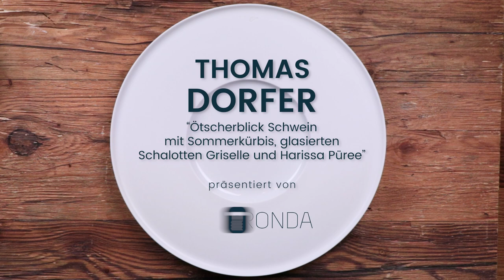Signature Dish of Thomas Dorfer: Pig of Ötscherblick | Landhaus Bacher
Amazing Signature Dish of chef Thomas Dorfer from the Landhaus Bacher restaurant - thank you for letting us film you.